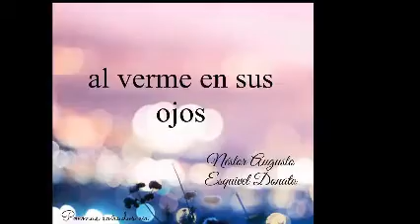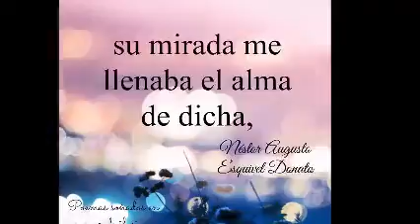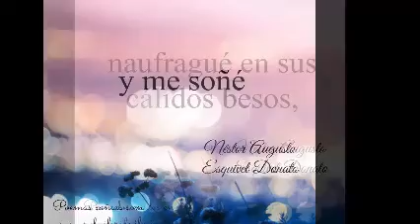IMAGENES & REFLEXIONES & Dj GeOrGeS FLaShBaCk & 100 % MeXiCaNo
TEN UN BONITO DÍA . SLOGAN . NANCY YADIRA G SOSA .  VISITA CUALQUIERA DE MIS CUATRO CANALES EN YOUTUBE . PRODUCCIÓN , REALIZACIÓN Y MEZCLAS ; LIC. JORGE PÉREZ ORTÍZ . CONTRATACIONES . djgeorgesflashback.tumblr.com